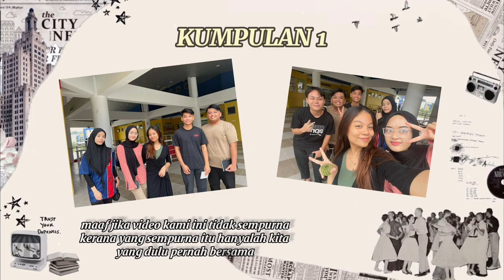"CAKERAWALO SEJAHTERO" MUSIC VIDEO TUGASAN 1 BML3093 FONOLOGI MELAYU UPSI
KUMPULAN 1 (KUMPULAN H)

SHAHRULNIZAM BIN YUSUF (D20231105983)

MUHAMMAD NAZRUL NAZMI BIN MOHD NAZRI (D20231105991)

NUR FATIN NAZATUL HAMIZAH BINTI MOHAMAD RUZMAN (D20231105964)

NUR AINA SHAFIQAH BINTI SHAHIMI (D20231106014)

NURUL FARA SYAHEILA BINTI MD YUSOF (D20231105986)